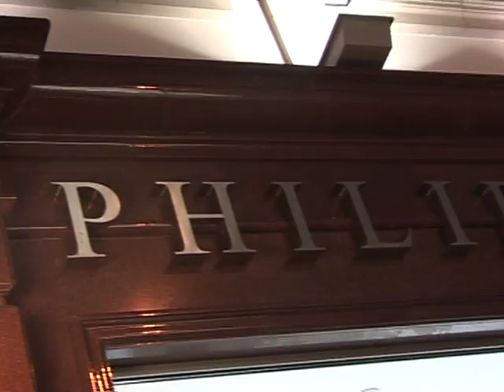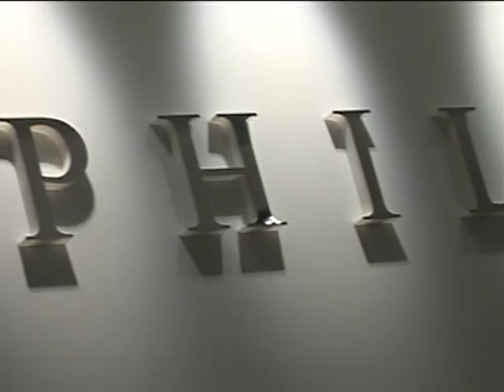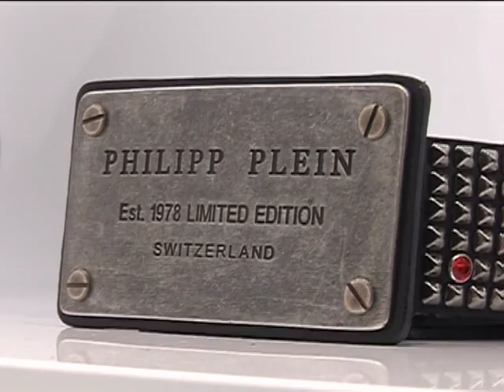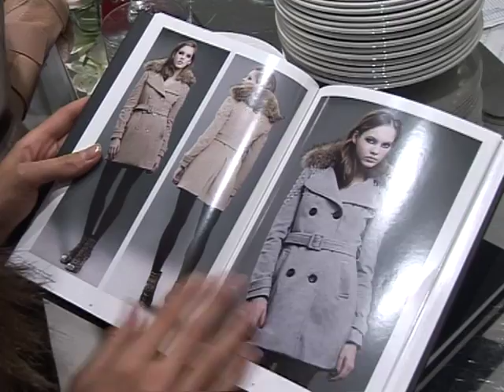PHILIPP PLEIN & МУХТАР САФАРОВ